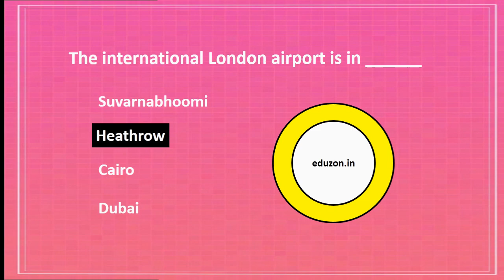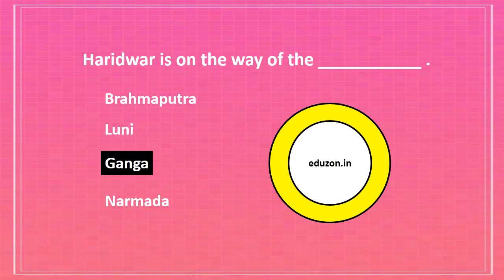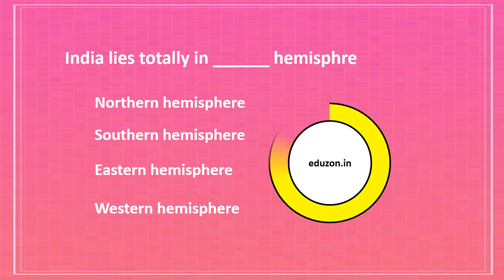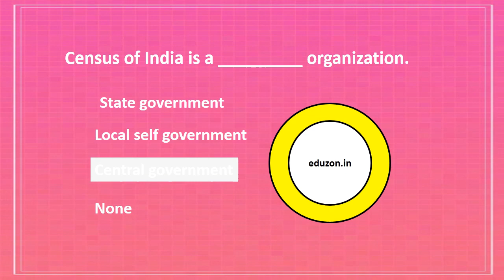Contemporary India - Quiz for all Competitive exams